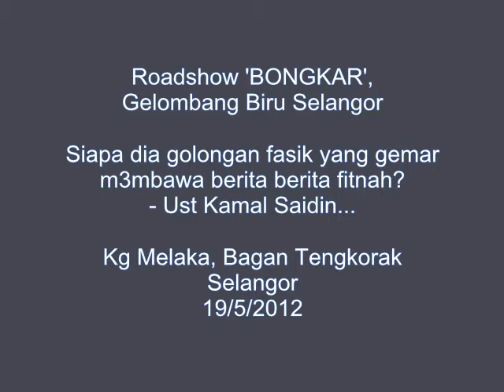20120519 Siapakah dia golongan fasik.avi